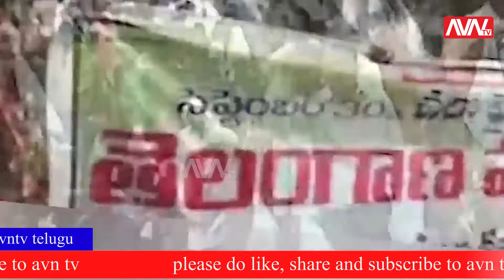AVN TV TELUGU NEWS BULLETIN | 26-09-2021